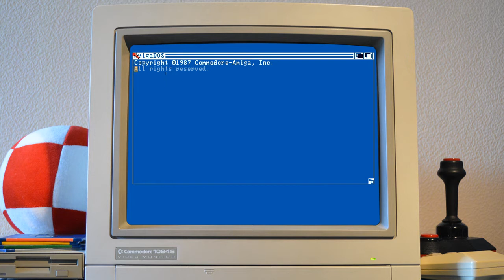Commodore Amiga SlideShow: Weird Faces (2014)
My first simple demo/slideshow for Amiga made with AMOS. :D

Tested on a real A500 1MB.

Programs used:
Amiga:
 Easy AMOS v1.01
 AMOS Professional v2.00
 AMOS Pro Compiler v2.00
 DPaint IV
 Workbench v1.3
PC:
 WinUAE
 ADF Opus
 ADF View
 GIMP 2
 Grafx2
 Amiga Explorer

Images from amiga.lychesis.net:
 Archmage - InYourFace
 Archmage - Nexus7
 Devilstar - Headcomp
 Facet - Groovy
 Fairfax - ZZMadMan
 Made - Propaganda5
 Titan - MrHyde
 Nero - Bohme29

Music from amp.dascene.net:
 classcracktrotune VI by Maktone

Video intro music:
 Wings Of Death - Crystal World by Jochen Hippel